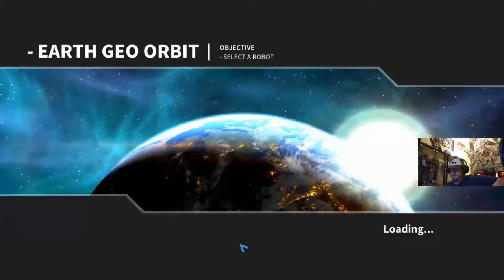ROBOCRAFT - Madog Plays - I Love Big Guns!!